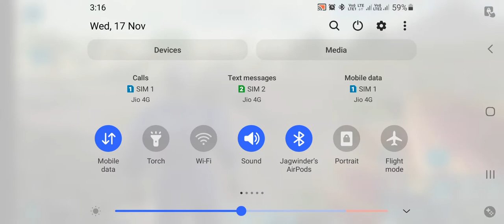ARK SURVIVAL EVOLVED MOBILE: TAPEJARA EGG HATCHED